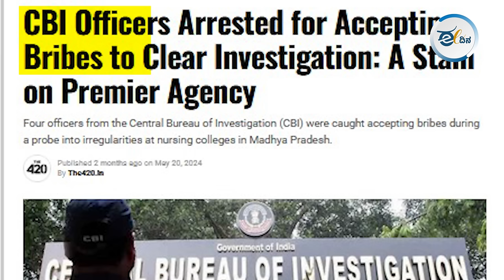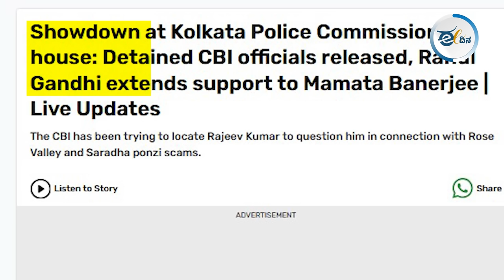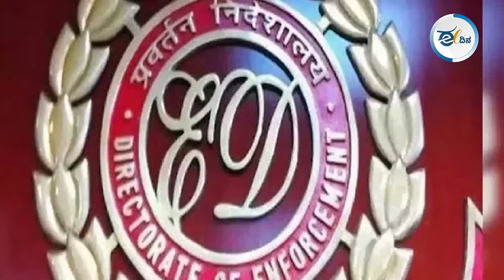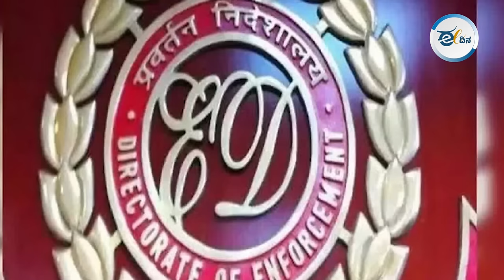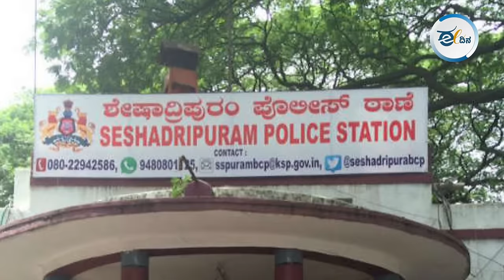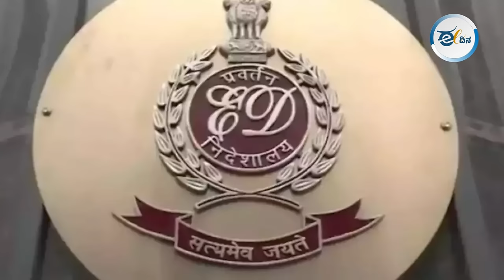ಇ.ಡಿ ಅಧಿಕಾರಿಗಳ ವಿರುದ್ಧವೇ ಕೇಸ್‌ ದಾಖಲಿಸಿದ ವಿಲ್ಸನ್‌ ಗಾರ್ಡನ್‌ ಪೊಲೀಸರು!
ಮೋದಿ ಸರ್ಕಾರ ಆಡಳಿತಕ್ಕೆ ಬಂದು ಹತ್ತು ವರ್ಷಗಳು ಕಳೆದಿವೆ. ಇದೀಗ ಮೂರನೇ ಬಾರಿಯ ಆಡಳಿತವನ್ನೂ ಕೂಡ ಮೋದಿ ಅವರು ಪ್ರಾರಂಭ ಮಾಡಿದ್ದಾರೆ. ಕಳೆದ ಹತ್ತು ವರ್ಷಗಳಲ್ಲಿ ಇಡೀ ದೇಶದಲ್ಲಿಯೇ ಎಲ್ಲಿ ನೋಡಿದರು, ಕೇಳಿದರು ಇಡಿ ದಾಳಿ, ಇಡಿ ದಾಳಿ, ಇಡಿ ದಾಳಿ ಎಂಬುದು ಪದೇಪದೆ ಕೇಳುತ್ತಿತ್ತು. ಇವತ್ತು ತಡರಾತ್ರಿ ಈ ರಾಜಕಾರಣಿ ಮನೆ ಮೇಲೆ ಇಡಿ ದಾಳಿ, ಈ ಉದ್ಯಮಿ ಮನೆ ಮೇಲೆ ಇಡಿ ದಾಳಿ ಎಂಬ ಭರಾಟೆ ಮಾತ್ರ ಜೋರಾಗಿತ್ತು. ಆದರೀಗ, ರಾಜಕಾರಣಿಗಳಿಗೆ, ಉದ್ಯಮಿಗಳಿಗೆ ದಃಸ್ವಪ್ನವಾಗಿ ಕಾಡುತ್ತಿದ್ದ ಇಡಿ ಮೇಲೆಯೇ ಇದೀಗ ಕರ್ನಾಟಕದಲ್ಲಿ ಮೊದಲ ಬಾರಿಗೆ ಎಫ್ಐಆರ್ ದಾಖಲಾಗಿದೆ.